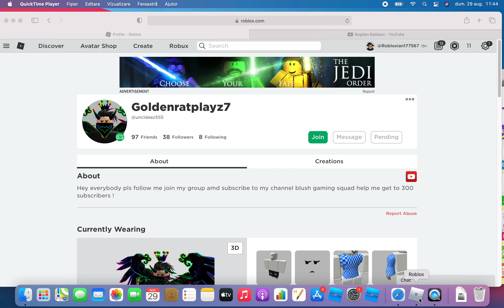today we are trying to get a rat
we are gonna do a giveaway at 10 subs a seahorse and a multi bike hope you enjoy the video